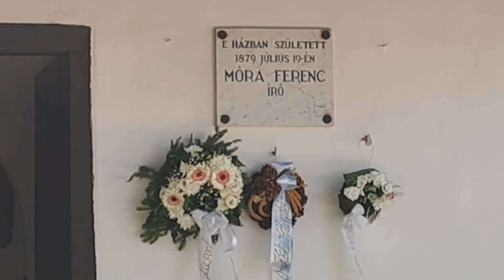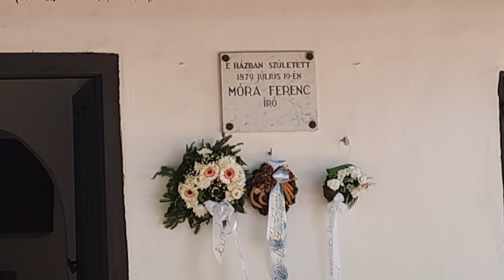Móra szobor avatás után megkoszorúztuk Móra Ferenc szülőházát. A Kiskun Múzeum igazgatója beszél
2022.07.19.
Móra Ferenc Emlékháza Kiskunfélegyházán. A látogatókat Mészáros Márta a Kiskun Múzeum igazgatója kalauzolta.